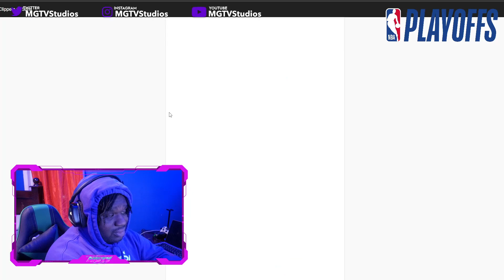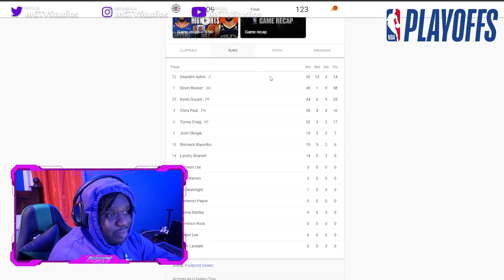Lakers Fan Reacts To CLIPPERS at SUNS | FULL GAME 2 HIGHLIGHTS | April 18, 2023